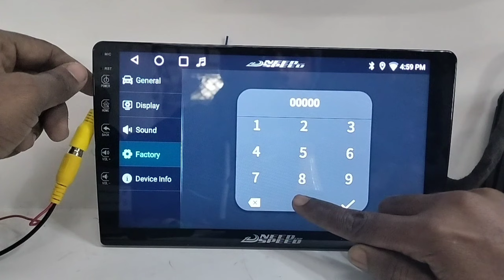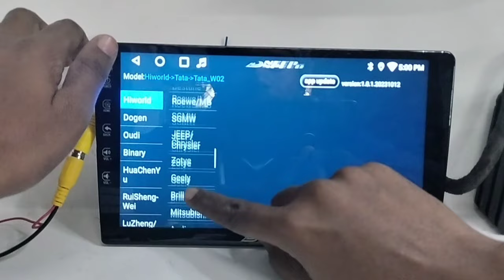install canbus in TS10/TS9/mt8173.door information setup In Android car stereo..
you will get idea how to set canbus in Android player Ts10/TS9
friend when your door information not showing then this video help in setting